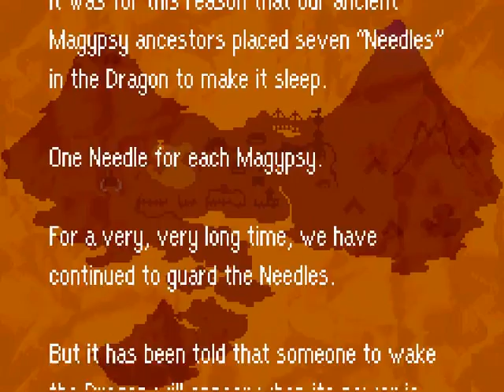Let's Play Mother 3 - #35. Our Old Pal Wafflezz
We meet an old friend!